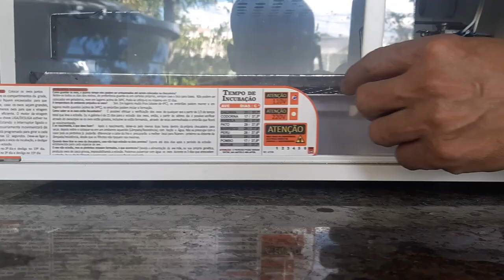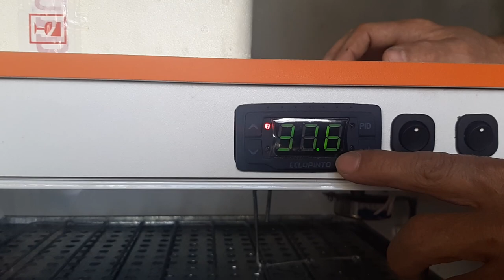CHEGOU MINHA CHOCADEIRA E OVOS DE BRAHMA LIGHT